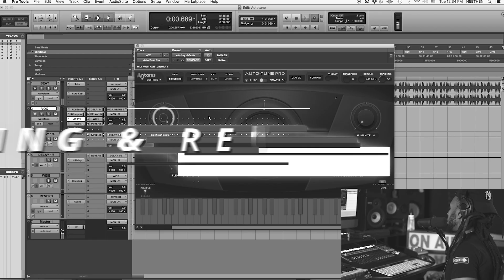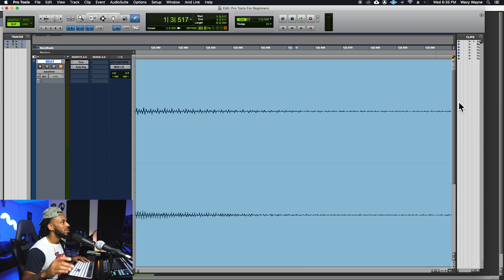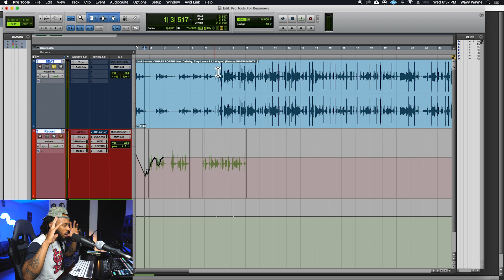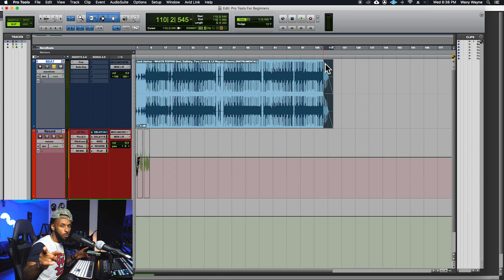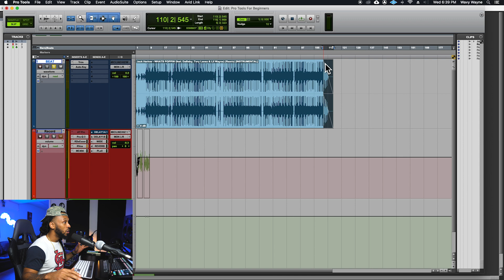How to Edit in Pro Tools – Understanding Pro Tools Edit Tools | Pro Tools for Beginners – Part 2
You make the music, I'll do the mixing.

Editing in Pro Tools can be hard if you don't know how to use the correct tools for the job. This video will break down each of the edit tools in Pro Tools and provide useful examples of how to use them. This is part 2 in my series of Pro Tools for beginners videos. Check out the other videos too!

Pro Tools for Beginners | Part 1| How to Zoom